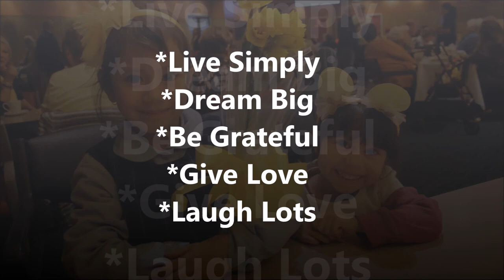Daffodil Day with Prue Car, MP- Parliament of NSW, Cancer Council Australia, Hanna and Mia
We would like to share our celebration for Daffodil Day with Prue Car, MP- Parliament of NSW and Cancer Council Australia.
We are so grateful for all you subscribers and appreciate all the time you spend watching our videos :) Hope you guys enjoy it and we love you so much:)

The song that Hanna play are
- Let's Go fly a Kite (from Mary Poppins)
- Toreador song ( Georges/ Alexandre- Cesar- Leopold Bizet) arranged Pauline Hall
- Paisir d'amour (Jean-Paul-Gilles Martini) arranged Dennis Alexander
- Prelude (Johann Christian Bach) edited Nancy Faber and Randall Faber
- Butcher boy rag (Ian Ladd)

Love,
Hanna and Mia

Title: Getz Me to Brazil
Artist: Doug Maxwell/Media Right Produc